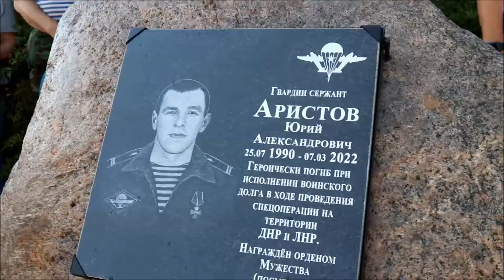В Колшево увековечили память о погибшем десантнике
В память о погибшем десантнике в Заволжском районе установили мемориальную плиту. Знак установлен на родине Юрия Аристова в селе Колшево.
Юрий Аристов проходил контрактную службу в разведке 98-ой гвардейской воздушно-десантной дивизии, дислоцирующейся в городе Иваново, в звании младший сержант. 21 марта 2022 года губернатор официально объявил о гибели десантника в ходе спецоперации на Украине.
Юрий Аристов с честью исполнил свой воинский долг, проявив мужество и героизм. Он награждён Орденом Мужества посмертно. Похоронен на территории города Иваново.
По просьбе жителей села Колшево, где проживают родители погибшего, Кинешемская общественная организация «Союз десантников» приняла решение установить мемориальную плиту на малой родине Юрия Аристова. Знак установили рядом с обелиском в честь односельчан, погибших в годы Великой Отечественной войны 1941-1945 годов, в День рождения Юрия, 25 июля. В этот день ему бы исполнилось 32 года.
Участниками митинга стали родители и родственники погибшего солдата, его односельчане и сослуживцы, представители местной и районной власти, а также члены областной и кинешемской общественных организаций «Союз десантников».
Митинг завершился возложением цветов.